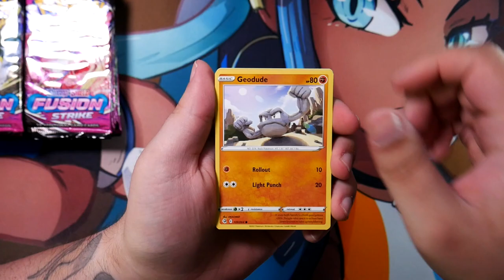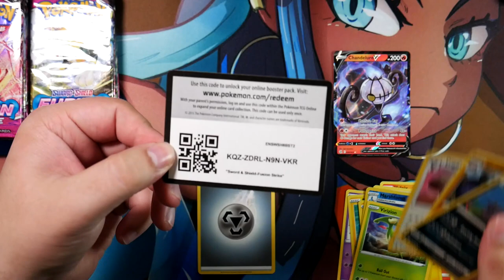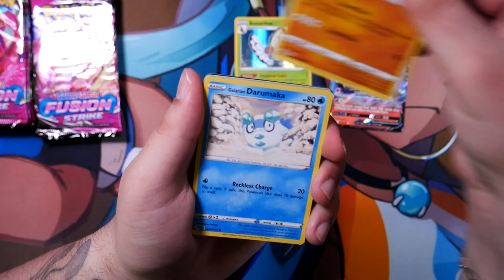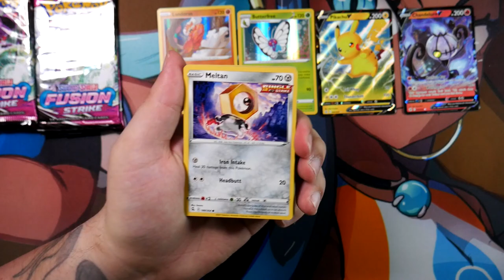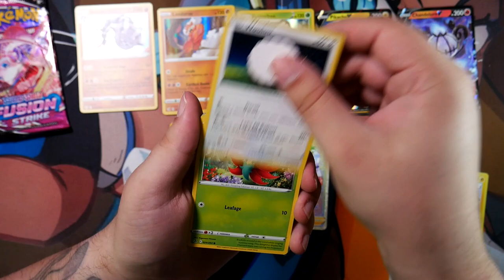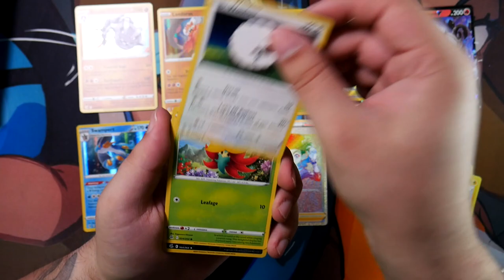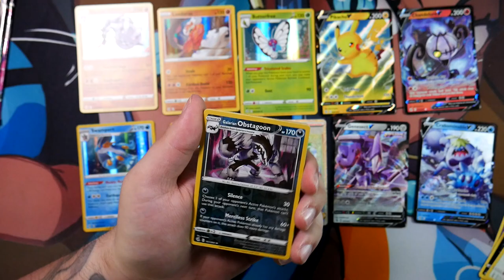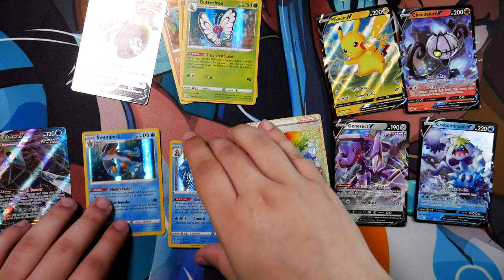Does Fusion Strike Even Contain PULLS?!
Fusion Strike. The Sword & Shield Era set I was most hyped about when it first got announced. Since the Main Focus of this expansion is Mew, it’s kind off self explanatory why I was so hyped. Unfortunately even though I opened so many Fusion Strike Packs, I never pulled anything decent. No Alternate Art or even a Mew Full Art. So let’s find out if Fusion Strike can redeem itself in this video!

Fusion Strike is a combination of the Japanese Sets Fusion Arts, the High-Class Decks, the Sword & Shield Family Pokémon Card Game set. Additionally cards from Eevee Heroes, Skyscraping Perfection, and Blue Sky Stream that were not localized in Evolving Skies, and several S-P Promotional cards were also included. It released on November 12th, 2021.

Gear:
Main Camera: Panasonic Lumix G7 with Panasonic Lumix G Vario 14-42mm lens
Secondary Camera (for Shorts & Pictures only): iPhone XS Max
Microphone: Shure MV7 with Rode PSA1 Arm
Headphones: HyperX Cloud 2 Wireless
Keylight: Rollei Lumis Key-Light 28555